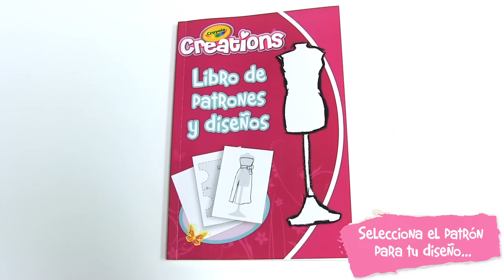Tutorial Diseñadora de Modas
¡Imagina ser la dueña de tu propia línea de ropa!
Con Diseñadora de Modas de Creations, ahora es posible.